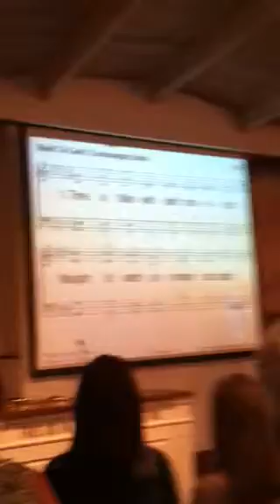Hold to god unchanging hand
Time is filled with swift transition,
Naught of earth unmoved can stand,
Build your hopes on things eternal,
Hold to God’s unchanging hand.

Refrain:
Hold to His hand, God’s unchanging hand,

Trust in Him who will not leave you,
Whatsoever years may bring,
If by earthly friends forsaken
Still more closely to Him cling.

Refrain

Covet not this world’s vain riches
That so rapidly decay,
Seek to gain the heav’nly treasures,
They will never pass away.

Refrain

When your journey is completed,
If to God you have been true,
Fair and bright the home in glory
Your enraptured soul will view.

Refrain